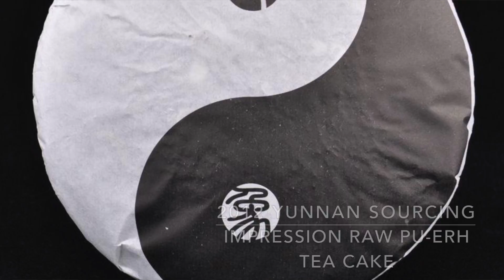Introducing the Yunnan Sourcing Impression Raw Pu-erh Tea Cake Series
2012 Yunnan Sourcing "Impression" Raw Pu-erh Tea Cake

Our new blend is composed of spring and autumn 2012 plantation and wild arbor mao cha from Lincang, Wu Liang and Simao.  This is our first attempt at creating blend suitable for long-term aging that is priced affordably.  A variety of teas with different characteristics were tirelessly blended together to create a nice balanced tea that has both bitterness and astringency, as well as a nice taste and good cha qi.  The brewed tea is a vibrant floral affair, with very slight smoky notes and strong caramel sugarcane aroma and taste.

357 grams per cake (7 cakes per bamboo leaf tong)

** This production is suitable for re-sellers of tea who prefer to sell tea without Yunnan Sourcing logos and markings.  The wrapper and nei fei make no reference to Yunnan Sourcing whatsoever! **

2014 Yunnan Sourcing Impression Raw Pu-erh Tea Cake

This year's Impression cake shares some similarities with it's 2012 counterpart.  It's a blend of different teas, but this year we used mao cha from 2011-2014 (both Spring and Autumn) harvests.  The mao cha we used is a blend of 24 distinct areas, including Yi Wu, Menghai, Lancang, Jing Gu, Wu Liang, Ai Lao, Mengku, Yong De, Bang Dong, Mangshi (Dehong) and Pu'Er.  Being a blend of so many areas I really feel that this tea has just about everything to offer the drinker.  It is bitter and astringent, but very balanced in that.  It lasts very long in the mouth and throat and is very infusable.  It's exciting to notice the different teas taking their turn at center stage (much a like live Jazz solo improvisation) during the long brewing session.

In 2012 I created the first impression blend to be an alternative to a Xiaguan or Da Yi 7542, but now (especially this year's blend) it has far surpassed those mass market teas in both quality and value!  I also feel strongly that this tea being very strong in aroma, mouthfeel, bitter/astringent, infusability and Cha Qi, makes it a good choice for long-term aging!

Stone-pressed in the traditional manner.

357 grams per cake (7 cakes per bamboo leaf tong)

2015 Yunnan Sourcing Impression Raw Pu-erh Tea Cake

This year's Impression is unique for this year and consists of tea leaves from Spring and Autumn, originating from both Lincang and Jing Gu tea gardens. The tea has been grown naturally and processed in the traditional method. We blended various teas together to achieve a powerful blend that has strong mouth feeling, cha qi and a balanced sweet, bitter and astringent profile.

In 2012 I created the first impression blend to be an alternative to a Xiaguan or Da Yi 7542, but it has far surpassed those mass market teas in both quality and value!  I also feel strongly that this tea being very strong in aroma, mouthfeel, bitter/astringent, infusability and Cha Qi, makes it a good choice for long-term aging!

357 grams per cake (7 cakes per bamboo leaf tong)